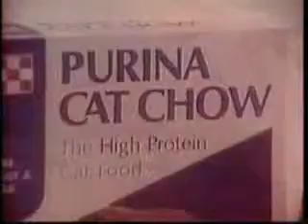Vintage TV Commercials (Hai Karate, Cheerios & Purina Cat Chow)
Featured in this clip are three classic commercials for Hai Karate after shave, Cheerios breakfast cereal and Purina Cat Chow.